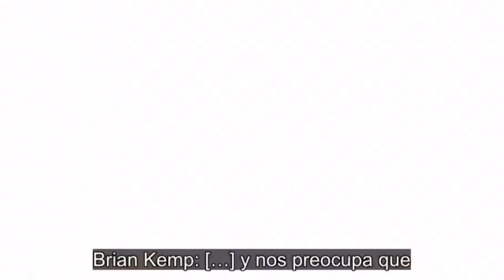Crisis por supresión de votos en Georgia domina el debate en elecciones gubernamentales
Vea esta y otras noticias en nuestra página web en español

La controversia por la supresión de votos en el estado de Georgia se convirtió en el centro de atención el martes, luego de que se filtrara un audio del secretario de Estado de Georgia y candidato republicano para el puesto de gobernador de dicho estado, Brian Kemp. En la grabación, Kemp expresó preocupación por el hecho de que los residentes de Georgia ejerzan su “derecho a voto”.